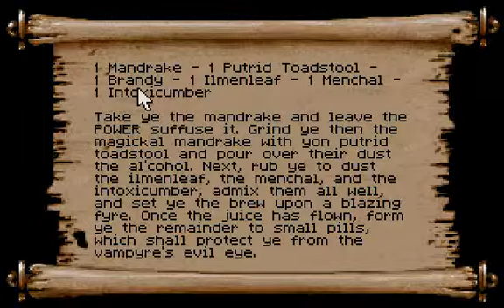Let's Play Solo Realms of Arkania Shadows over Riva Part 8: Tomb Under Cemetary 4